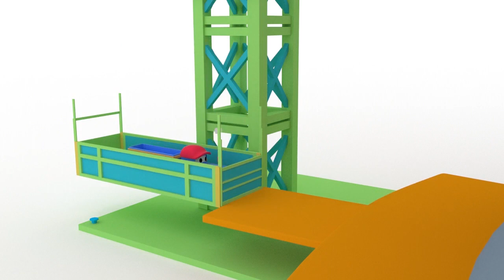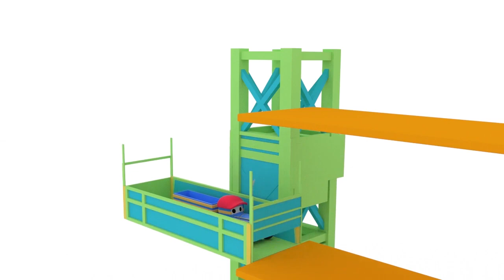放风筝 Ted the Train Goes to the Park & Flies a Kite 🚄和火车泰德学习👶幼儿教育卡通: Educational Cartoon for Kids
➢订阅更多趣味儿童卡通，来和恐龙戴诺、迷你卡车、翻斗车伊森和火车泰德一起学习数字、形状、字母和颜色吧！

和恐龙戴诺、迷你卡车、翻斗车伊森、火车泰德、汽车、大脚卡车、垃圾车还有拖车一起学习颜色，形状和数字。 还有惊喜彩蛋，拆箱礼物哦。在汽车和玩具的伴随下，小朋友学东西更容易有趣。收看我们的儿童教育卡通，孩子们将轻松学习形状、颜色和数字！

聪明的小火车泰德会在小朋友开心观看卡通的同时， 教他们认识车辆、水果、蔬菜、动物和各种物体哦。